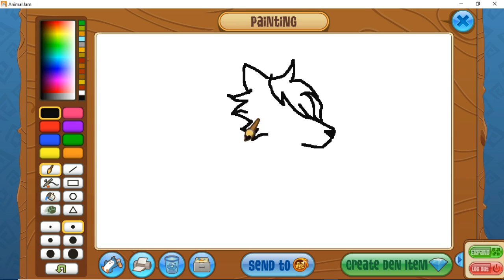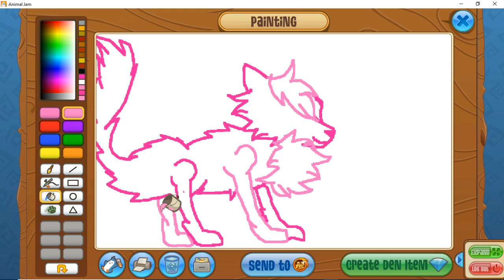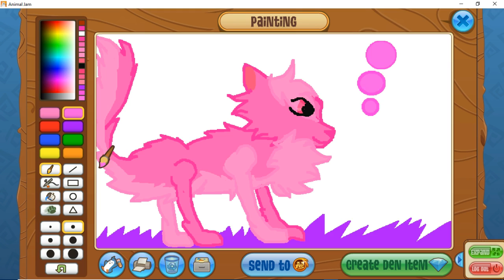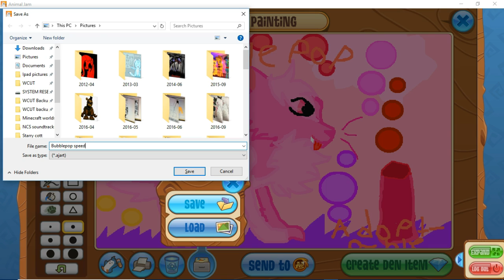Bubblepop | Furry adoptable speedpaint for a friend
This was for my friend on Furry amino. I really hope you like it.